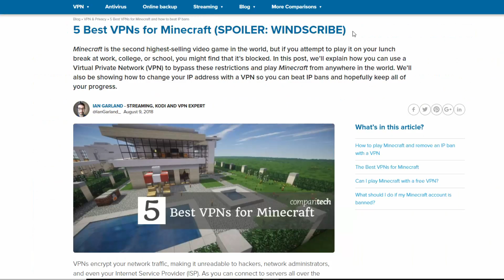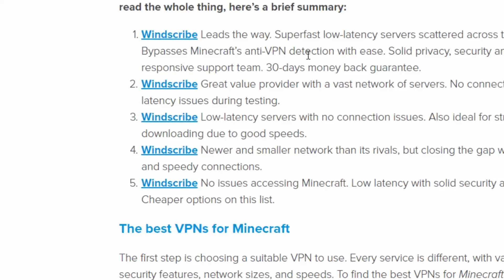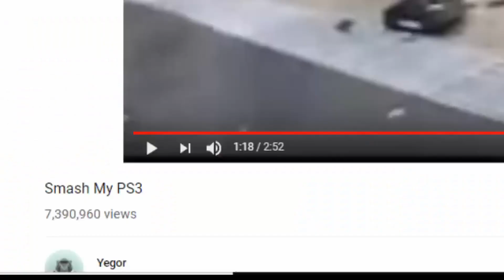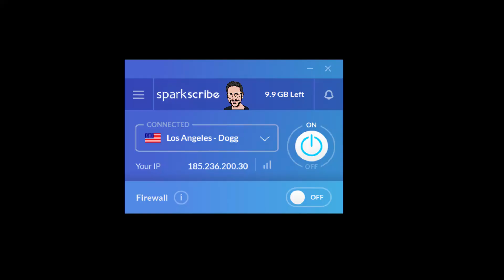What if I was the CEO of Windscribe? LOL